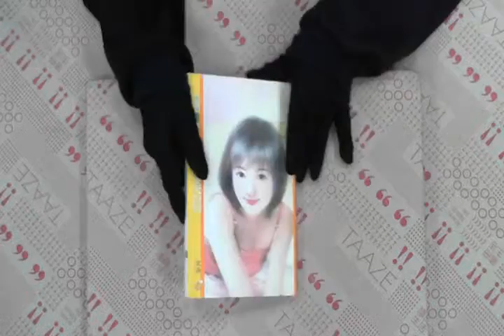TAAZE｜王牌辣美眉 二手書書況 9864243721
TAAZE｜讀冊生活網路書店「王牌辣美眉」，找二手書請至